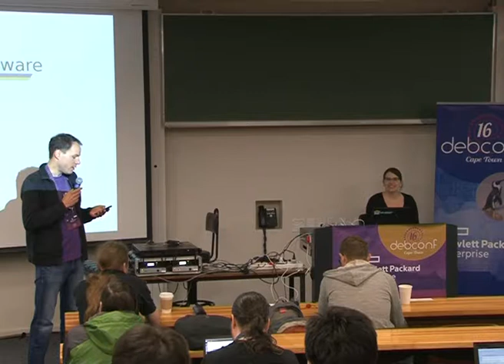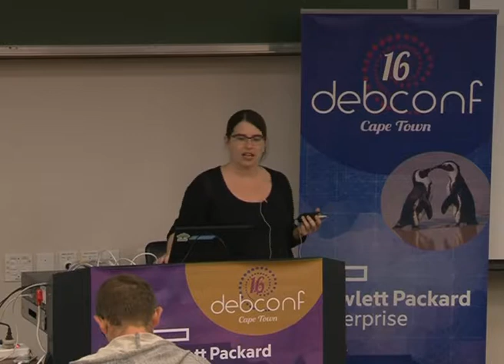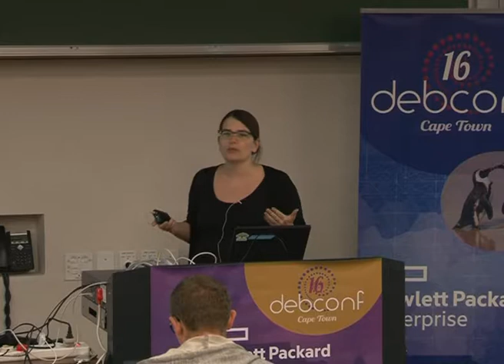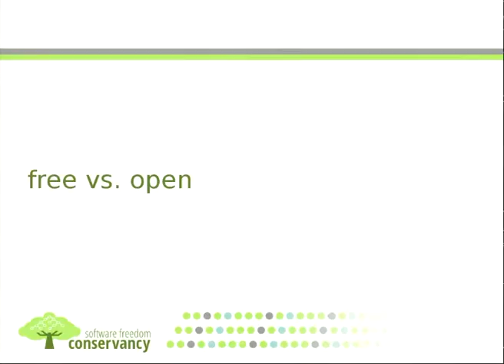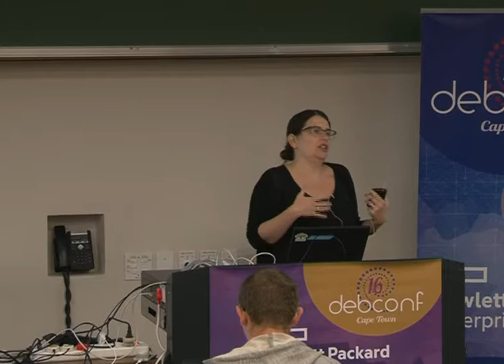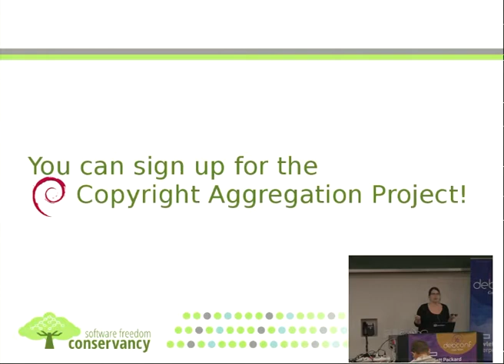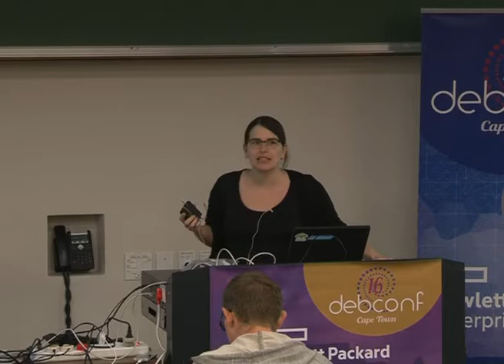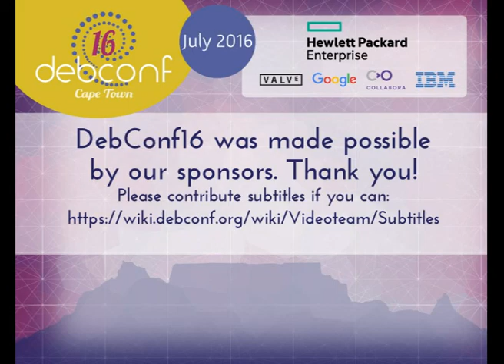Free Software, Companies and You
by Karen Sandler

Room: Menzies 9
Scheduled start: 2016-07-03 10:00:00